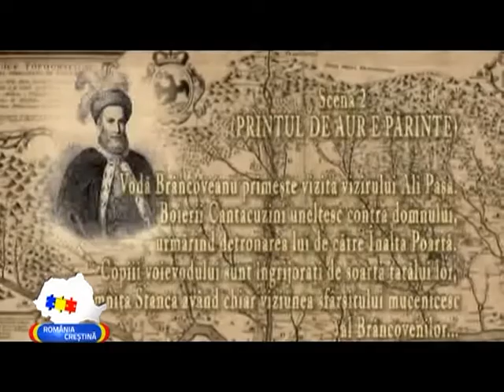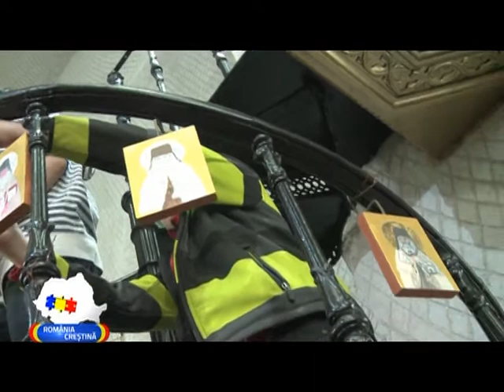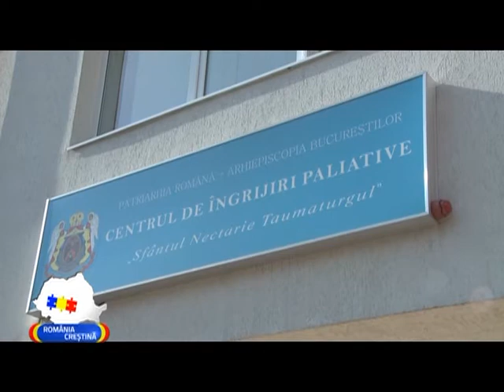Romania Crestina - Martisoare crestine, Biserica Sf Pantelimon